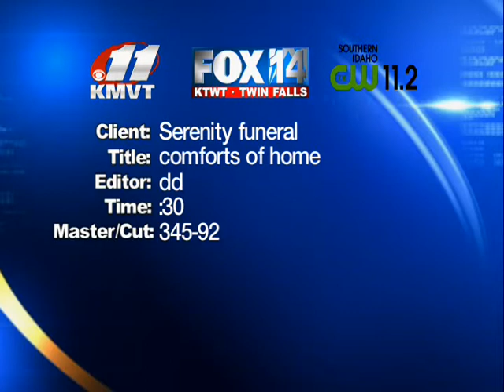Serenity Funeral comforts of home 1232013 345 92 rev